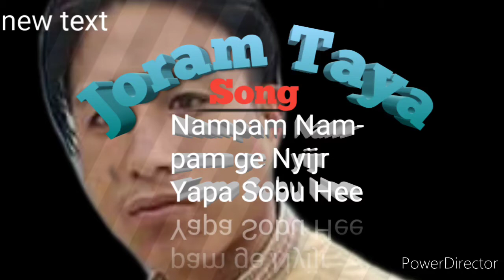Joram Taya/ Nampam Nampam Ge Nyijir Yapa Sobu Hee/ nyishi song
Nampam Nampam ge Nyijr Yapa Sobu Hee,
Copyright song, this is the second video on our you tube channel, pliz subscribe our channel we make videos every week or month, and also click on the bell icon to get notifications for next video
Singer- Joram Taya
EdTayodited- Nyamer
nyishi song